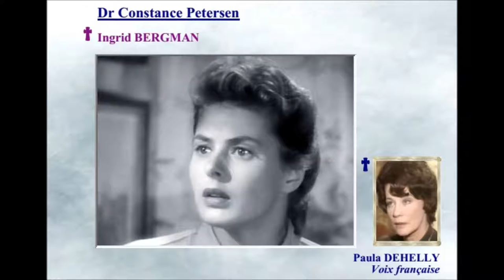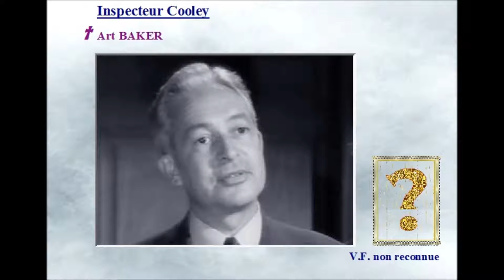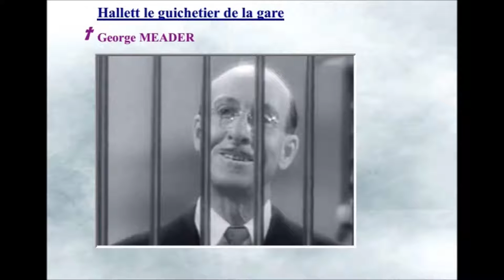La maison du docteur Edwardes 1945 (Spellbound) - Casting du film réalisé par Alfred Hitchcock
Distribution détaillée avec les acteurs du film ainsi que les comédiens prêtant leur voix française.

IMAGES
Captures d'écran personnelles.